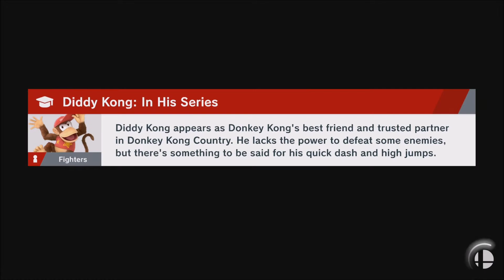Super Smash Bros Ultimate vs Diddy Kong (Unlocks: Diddy Kong) World of Light - Adventure Mode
Vs.: Diddy Kong
Unlocks: Diddy Kong
Primary Spirit: Tron Bonne
Support Spirit 1: Excitebike (Move Speed ↑)
Support Spirit 2: Deep Breathing (Down Special ↑)
Support Spirit 3: Balrog (Neutral Special ↑)

Just playing as Kirby throughout Adventure Mode: World of Light 🌸😊
270\542